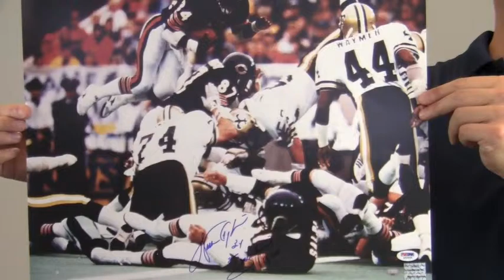Walter Payton Signed Photo w/ Sweetness & 16,726 - Payton Holo & PSA/DNA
This is an autographed 16x20 photo of Hall of Famer Walter Payton leaping into the air during a game play. You can view more about this product This excellent quality signature is PSA/DNA certified and is also backed by our sportsmemorabilia .com lifetime authenticity guarantee. His inscription notes the Super Bowl Champ's nickname "Sweetness" and his career record achievement of over 16,000 rushing yards. You can protect and preserve your memorabilia with one of our custom quality frames built by hand. This would look great displayed in any setting and is a valuable addition to any fan's collection. This item ships free and within one business day.